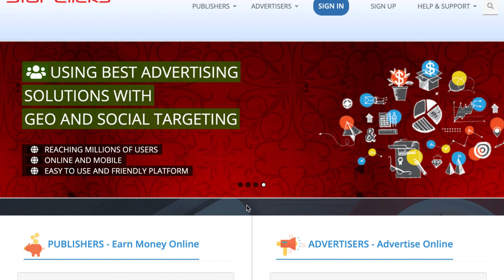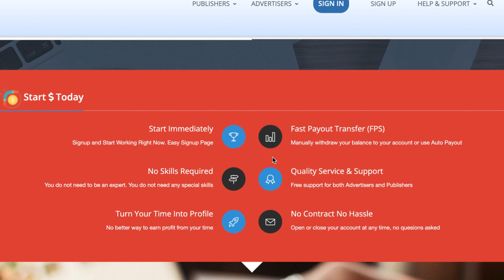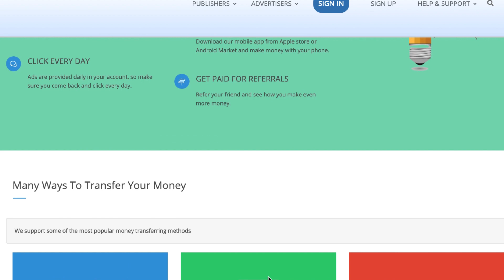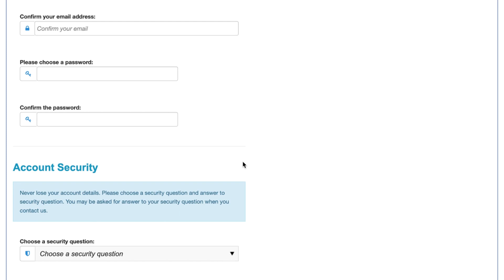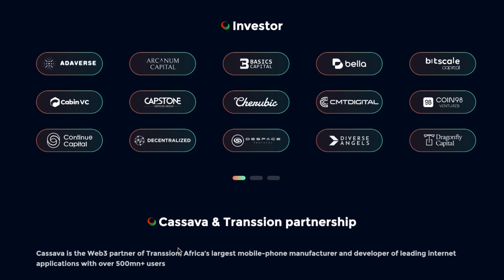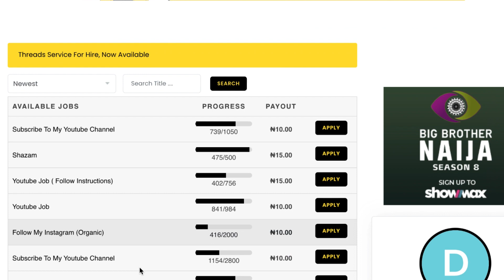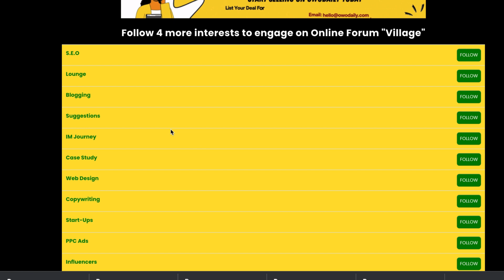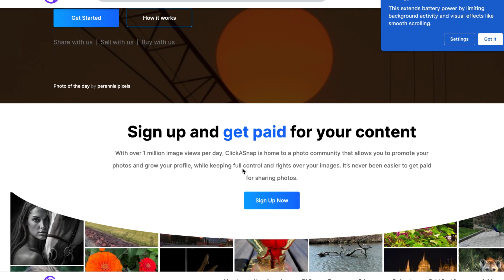4 WEBSITES THAT PAY YOU MONEY DAILY!! (Make Money With Your Phone in 2023!!)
In this video titled "4 WEBSITES THAT PAY YOU MONEY DAILY!! (Make Money With Your Phone in 2023!!)" , I discuss how you can make money with your phone in 2023.

J0IN MY FREE CLASS 0N TELEGRAM WHERE WE GIVE SURE UPDATES T0 MAKE M0NEY 0NLINE

My name is Divine Kennedy(Still Known as Coach Vine) and I create videos that show you how to make money online. If you are interested in learning how to earn money online then this YouTube Channel and video will show you everything you need to know on how to make money online. I teach real genuine ways that will show you how to make money online fast even if you have a full-time job and need a side income or side hustle ideas